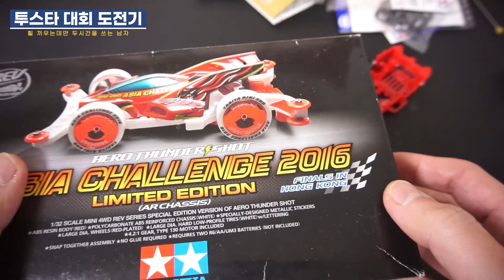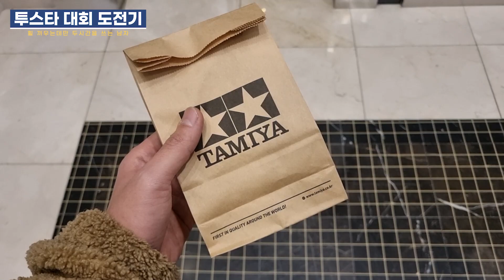미니카 휠 끼우는데만 두시간.. | 타미야 전국 대회 준비 1일차